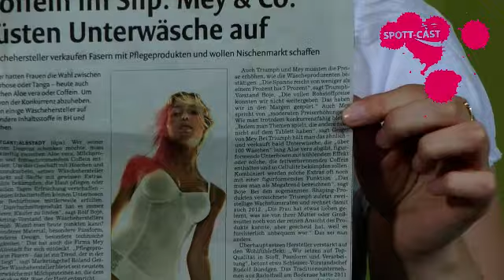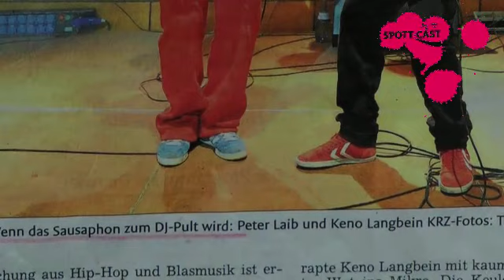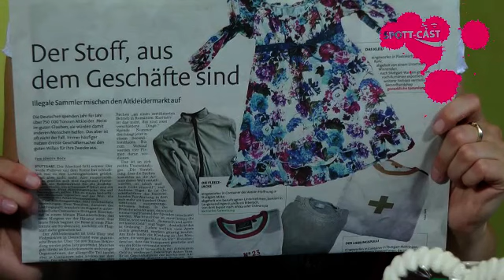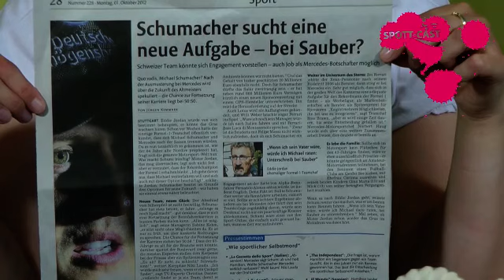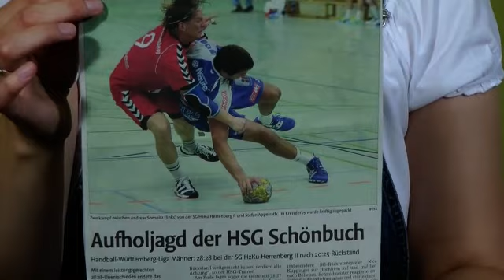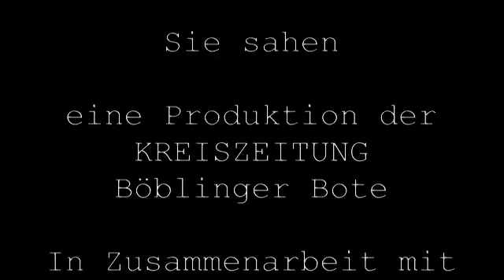Spott-Cast 59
Im aktuellen Spott-Cast wirft sich Bettina Kästle in ihr Wasen-Outfit und macht sich Gedanken über Unterhaltungsangebote für Knast-Insassen, Schumis berufliche Perspektiven als Putzkraft bei Sauber und die Einrichtung Sindelfinger Traditionsunternehmen.